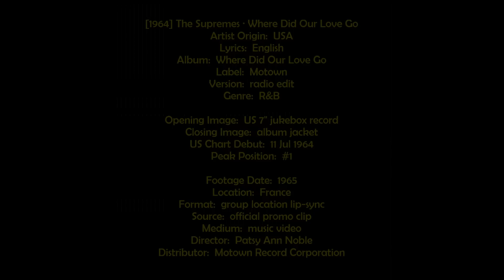[1964] The Supremes ∙ Where Did Our Love Go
FunkNote ☢ Parisian drivers got no respect for these Motown divas! I'd like to see Édith Piaf romping around traffic in The D...